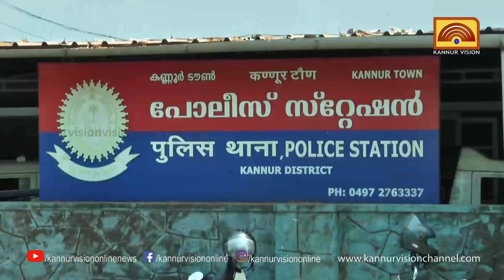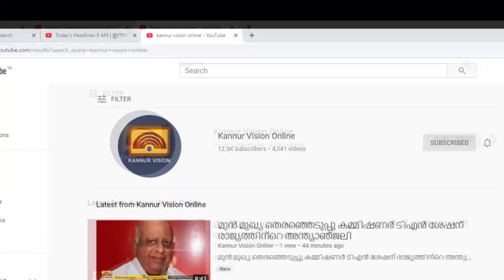മദ്യപിച്ച് ലക്ക്കെട്ട് കെ. സ്വിഫ്റ്റ് ഡ്രൈവർ. ബാഗിൽ മാഹി മദ്യവും. കയ്യോടെ പൊക്കി കണ്ണൂർ ടൗൺ പോലീസ് .